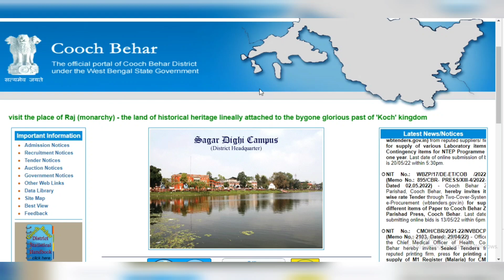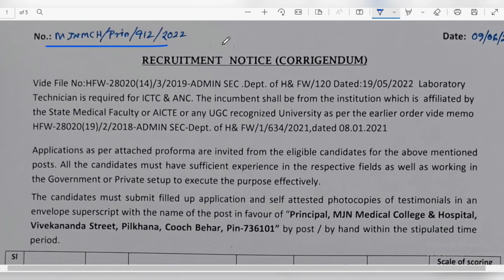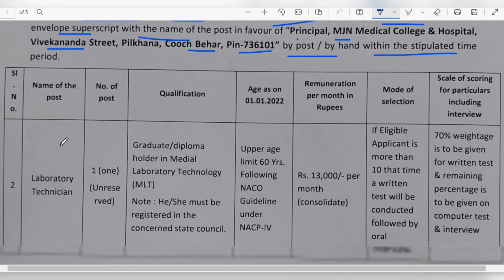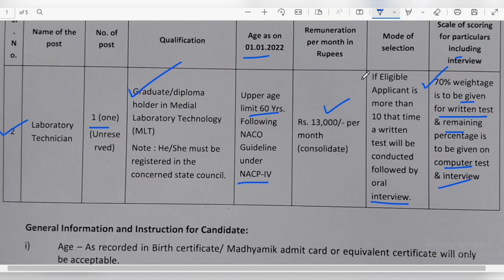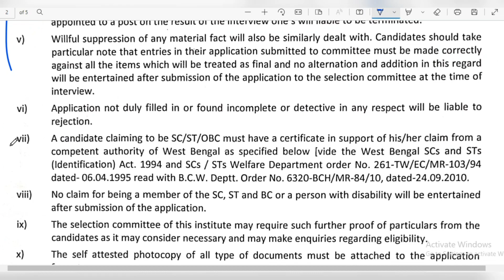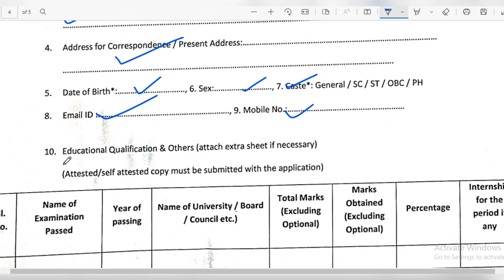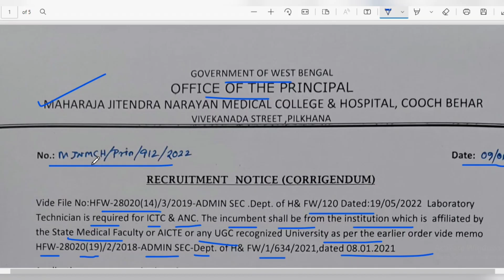WB Hospital Recruitment 2022 | West Bengal New Job Vacancy 2022 | The Way Of Education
𝐏𝐫𝐞𝐯𝐢𝐨𝐮𝐬 𝐕𝐢𝐝𝐞𝐨 𝐋𝐢𝐧𝐤 :: 👇👇

1.. WB Health Recruitment 2022 | WBHRB Recruitment 2022 | WBHRB New Update 2022 | The Way Of Education

2..Scottish Church College Recruitment 2022 | WB College Group C Recruitment 2022 |The Way Of Education

3.. WBPSC Clerkship Final Result | PSC Clerkship Typing Test Result | WBPSC | The Way Of Education

4.. WBPDCL Recruitment 2022 | WBPDCL New Vacancy 2022 | WB New Job Vacancy 2022 | The Way Of Education

5.. Mid Day Meal Assistant Accountant Recruitment 2022 | WB New Job Vacancy 2022 | The Way Of Education

6.. AAI ATC Recruitment 2022 | AAI Junior Executive Recruitment 2022 | AAI ATC | The Way Of Education

7.. Jalpaiguri DM Office Recruitment 2022 | West Bengal Job Vacancy 2022 | The Way Of Education

8..HS 2023 Routine | উচ্চমাধ্যমিক ২০২৩ রুটিন | Class 11 Annual Exam Date 2023 | The Way Of Education

10.. Gramin Bank Vacancy 2022 | IBPS RRB Notification 2022 | IBPS New Vacancy 2022 | The Way Of Education

14.. District Court Group D Recruitment 2022 | Hooghly Court New Recruitment 2022 | The Way Of Education

15.. HS Result Kivabe Dekhbo 2022 | How To Check HS Result 2022 | HS Result 2022 | The Way Of Education

𝐘𝐨𝐮𝐫 𝐐𝐮𝐚𝐫𝐫𝐢𝐞𝐬 ::  👇👇

WB Hospital Recruitment 2022
WBHRB New Update 2022
WB Health New Recruitment 2022
West Bengal Health Department Recruitment 2022
Health Recruitment 2022 Coochbehar District
Coochbehar District New Job Vacancy 2022
WB New Job Vacancy 2022
WB Hospital New Recruitment 2022
WB Graduation Pass Job Vacancy 2022

👉👉 𝐕𝐢𝐝𝐞𝐨 𝐂𝐡𝐚𝐩𝐭𝐞𝐫 ::

00:00 Intro
00:20 Subject Matter
06:55 Ending